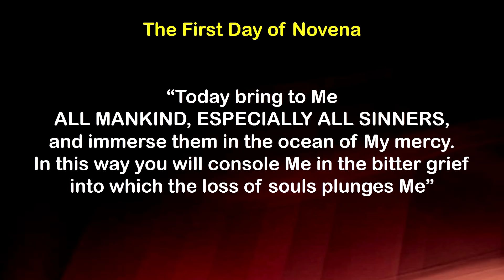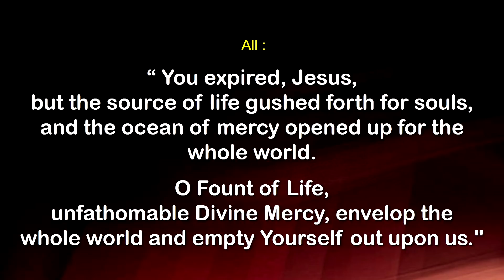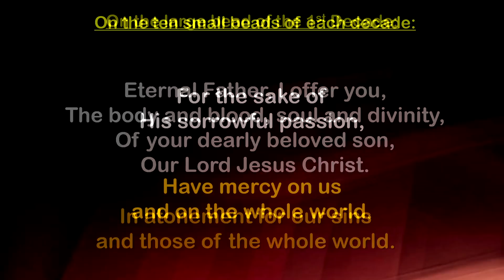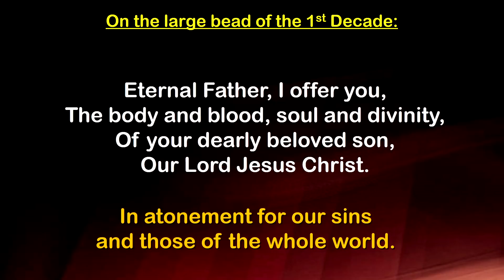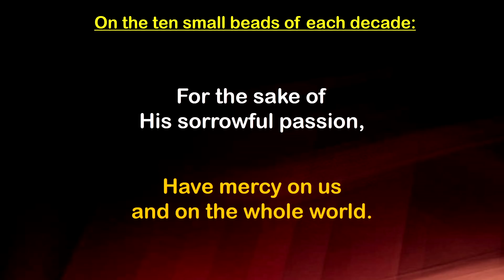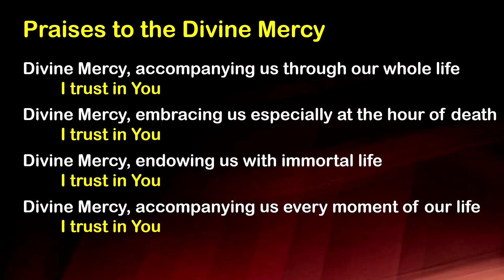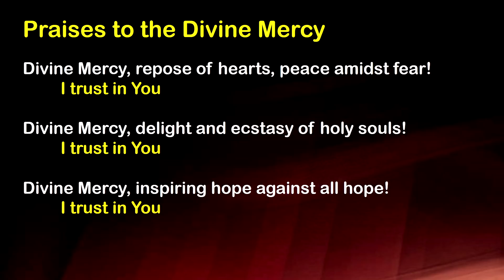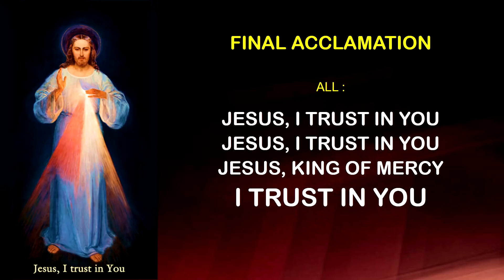Day 1 - Novena to the Divine Mercy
First Day of the Novena to the Divine Mercy by Church of the Divine Mercy, Shah Alam